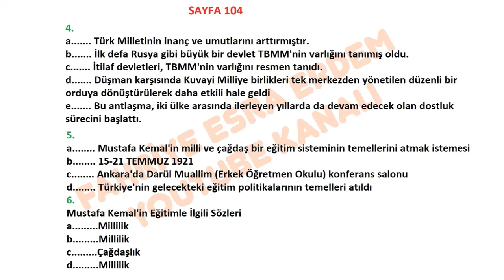Hız Yayınları 8. Sınıf İnkılap Tarihi Etkinlik Defteri Cevapları Sayfa 104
hız yayınları 8. sınıf inkılap etkinlik defteri cevapları pdf,
hız yayınları 8. sınıf inkılap etkinlik defteri pdf,
hız yayınları 8.sınıf fen etkinlik defteri cevapları,
hız yayınları 8.sınıf türkçe etkinlik defteri cevapları,
Hız Yayınları 8. Sınıf PDF indir,
hız yayınları 8.sınıf fen etkinlik defteri pdf,
Hız Yayınları ,8.Sınıf İnkılap Tarihi, Etkinlik Defteri,
CEVAPLARI,